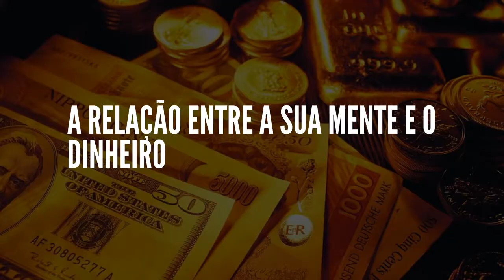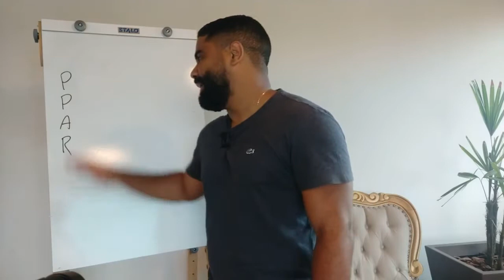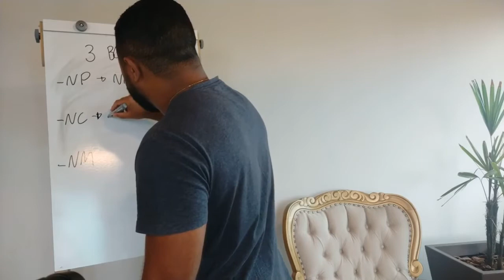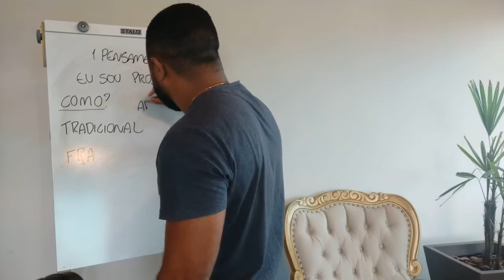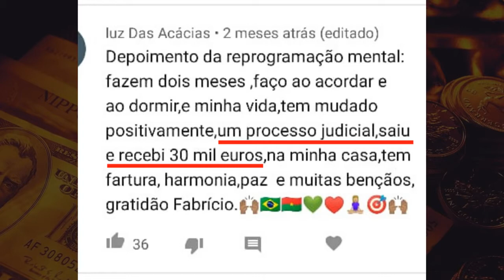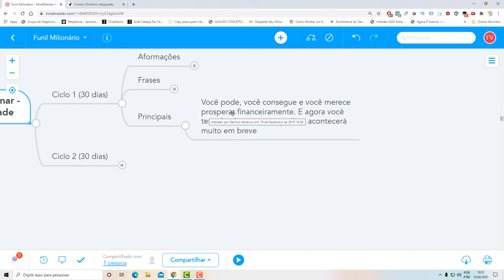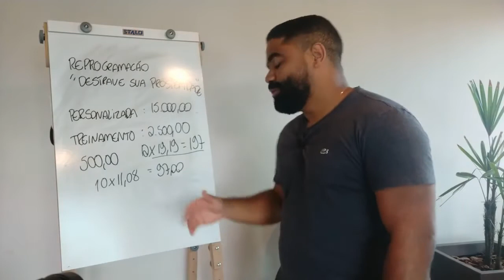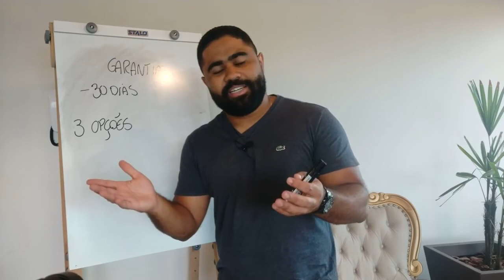REPROGRAMAÇÃO MENTAL - COMO ESTUDAR, APRENDER, MEMORIZAR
» Clique aqui para se inscrever (confere se ainda está na promoção)